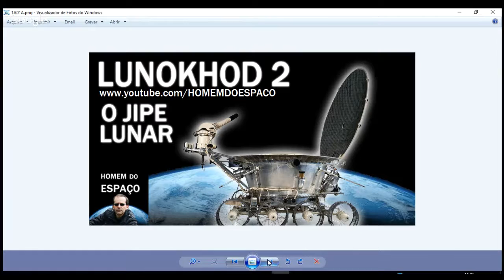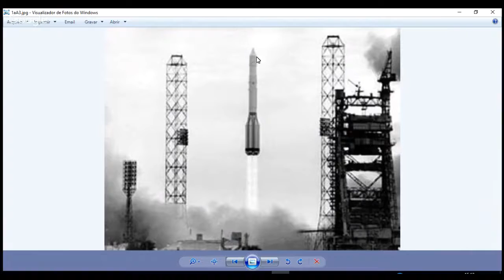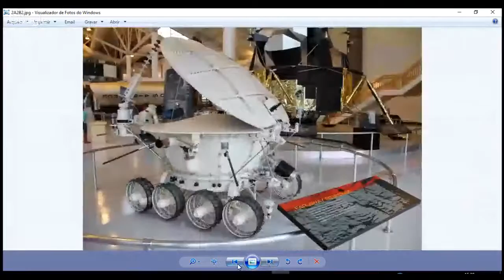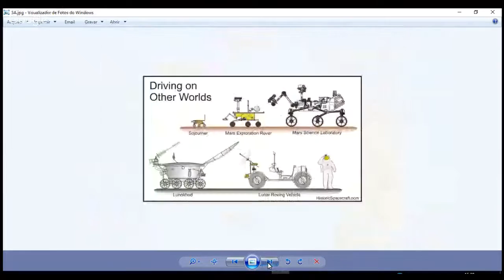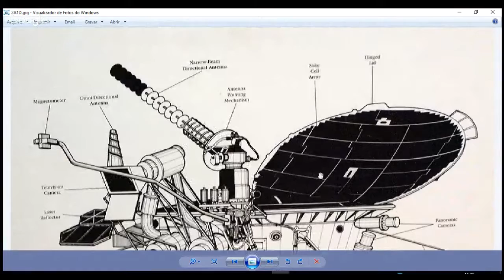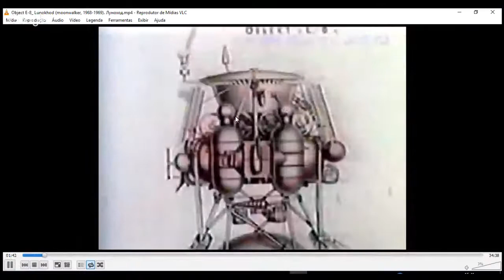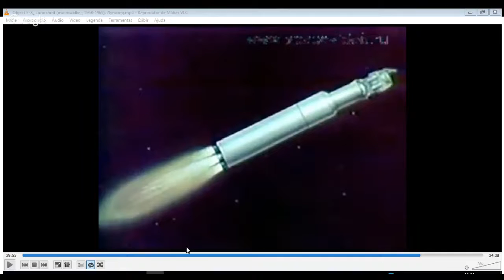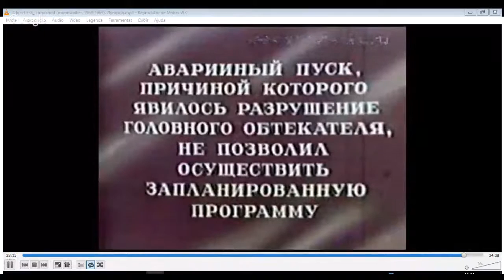LUNOKHOD 2 - O 2º JIPE LUNAR SOVIÉTICO - AULA BÁSICA